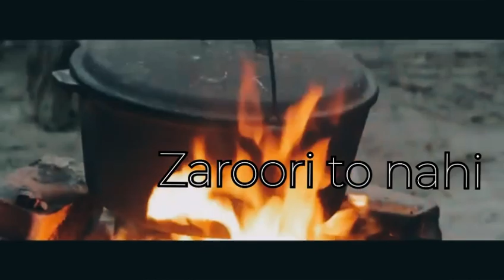Zroori to nhi (Teaser )-Amit Mandiya | Abhijit Sinha | Dj Arjun| Latest Hindi Song 2022| Bollywood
A mesmerizing melody as of title "Zaroori to nhi" teaser is here for you all musical soul.